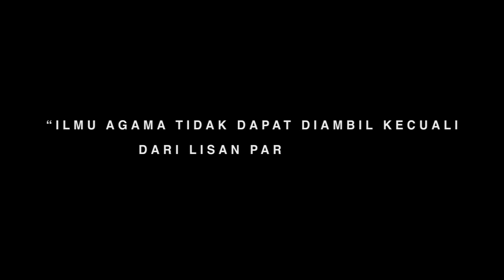FAHAM WAHABI BERBAHAYA KARENA MENSIFATI ALLAH LAYAKNYA MANUSIA‼️ TGH. ABD AZIS SUKARNAWADI, LC, MA